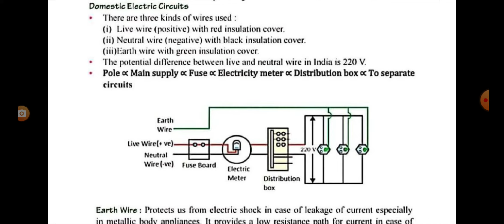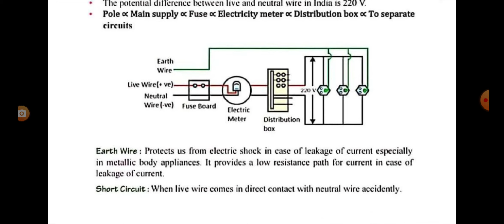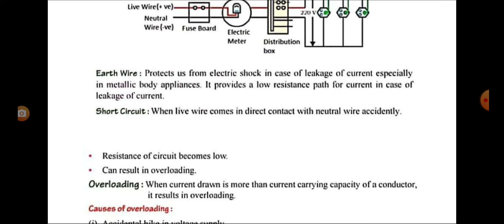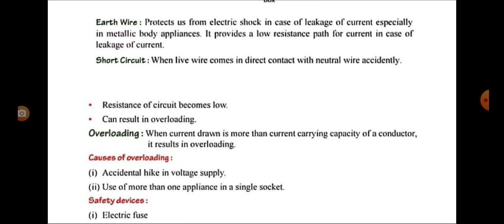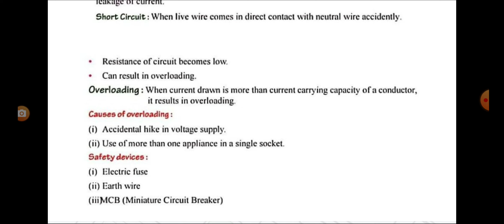class10#chapter13#chapter magnetic effect#topic Domestic Electric Circuits#ncert#cbse#pseb#physics